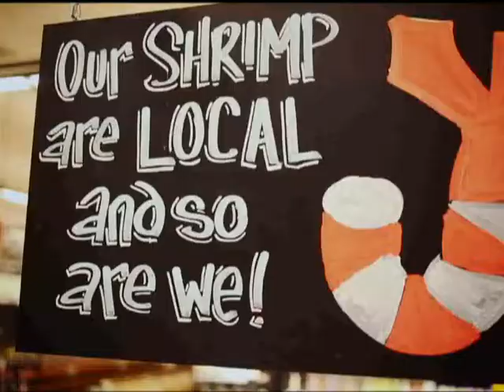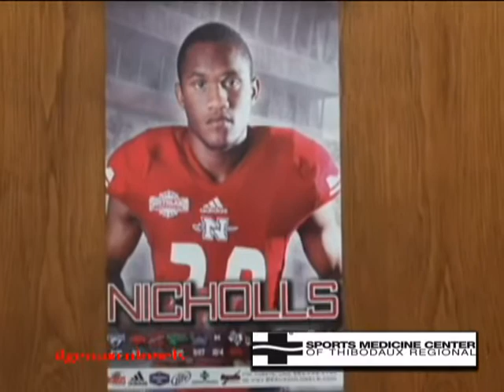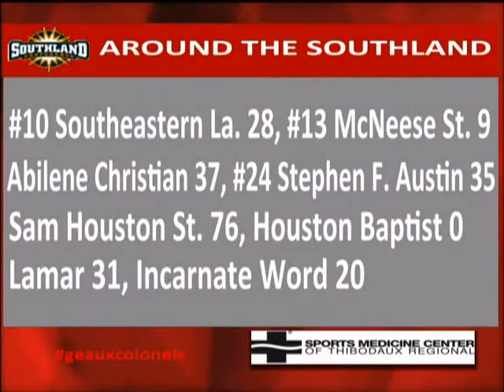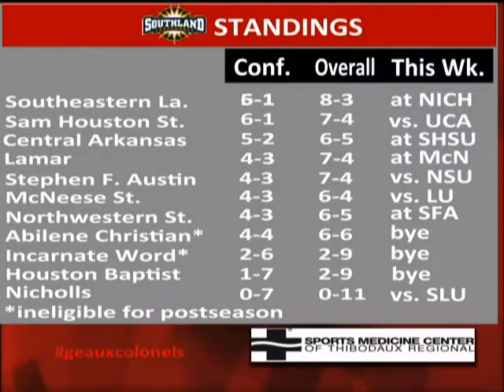Colonel Football Weekly 11-19-14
On Colonel Football Weekly, presented by the Sports Medicine Center of Thibodaux Regional, we bring you highlights from the matchup at Northwestern State, look ahead to the River Bell Classic and say goodbye to the senior class and interim head coach Steve Axman.